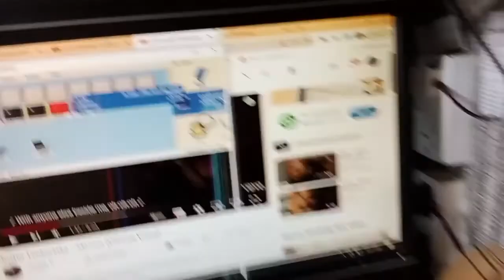DAILY ROUTINE ENDED TO ME QUITING MY JOB